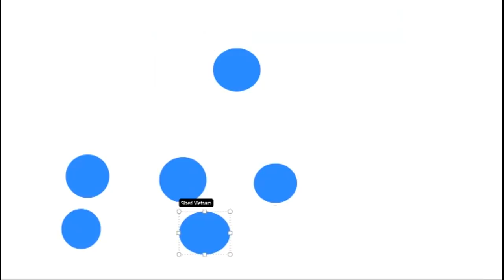CÂU HỎI HAY CÂU TRẢ LỜI SẼ THÚ VỊ